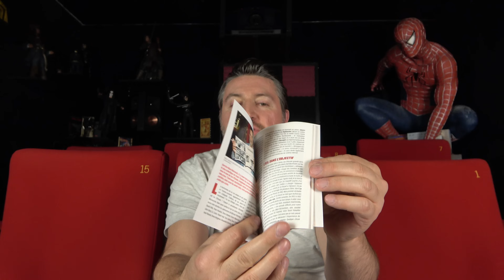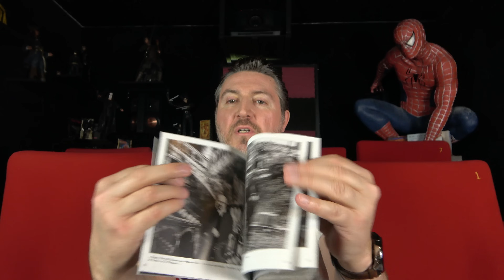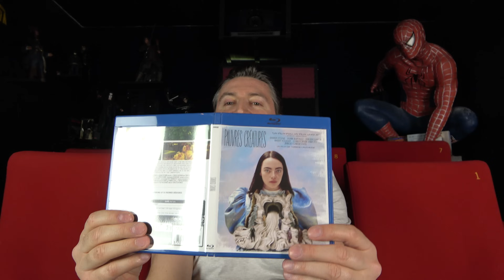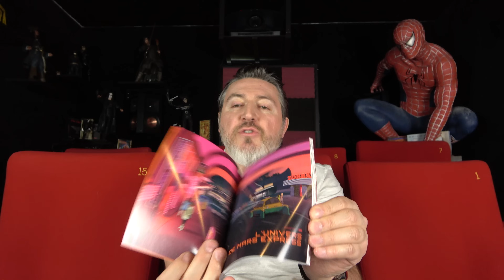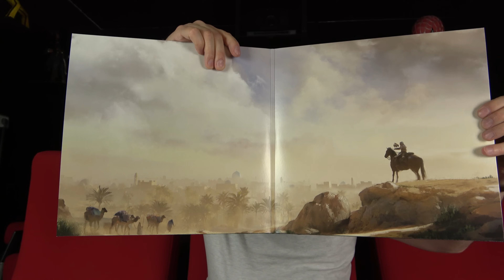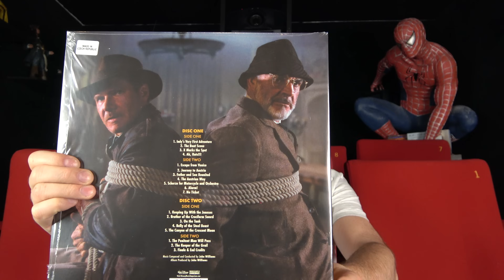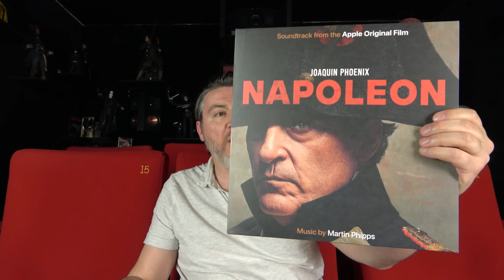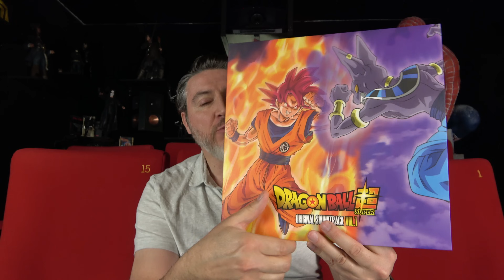ARRIVAGES MAI 2024 📀🍿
je vous propose une vidéo ARRIVAGES en attendant la vidéo du GRAND REX qui arrivera prochainement car j'ai reçu mon nouveau PC
J'ai reçu pas mal de belles choses, STEELBOOK, BLU-RAY, VINYLES SOUNDTRACK 📀🎞️
N'hésitez à interagir avec moi dans les commentaires et partager moi vos achats ✌️
Je fais également une annonce pour un prochain LIVE ensemble donc n'hésitez pas à me dire la date qui vous convient le mieux

Intro 0:00
Steelbook et 4K 1:45
Soundtrack 21:30
Annonce John Williams 29:02
Coffret Superman 34:09
Conclusion 37:57